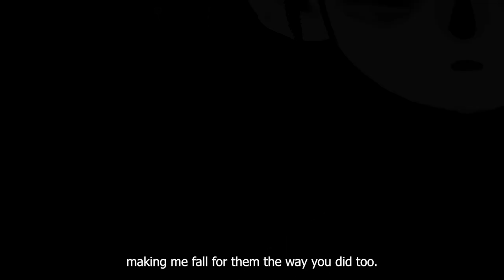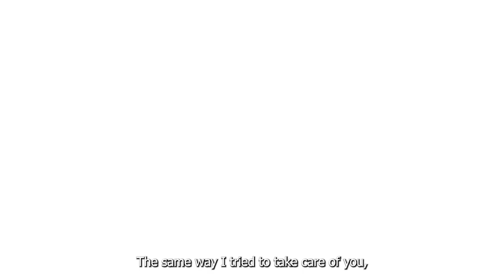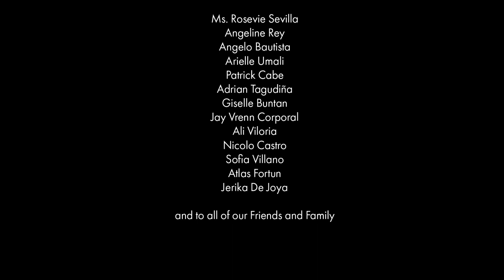Withering Lilies - A Short Story Animatic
Submitted by Team Sabog to Ms. Rosevie Sevilla
DLS-CSB ABANI 120 NMSTORY - ODFAN2B